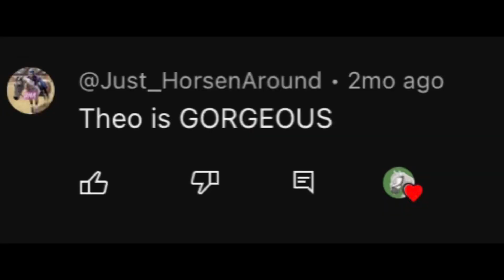Happy new year